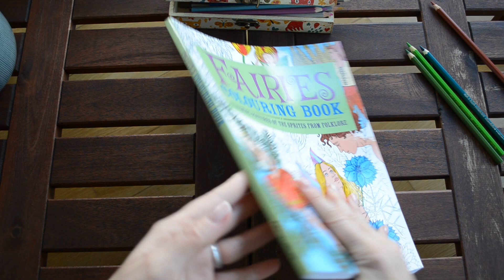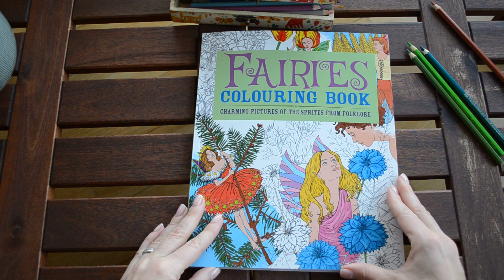Fairies Coloring Book - flip through